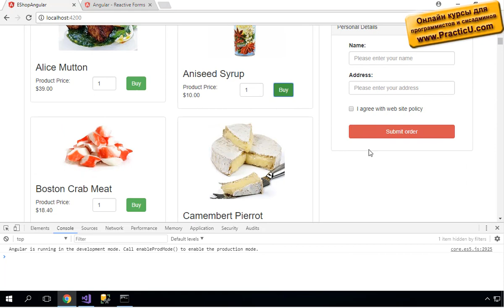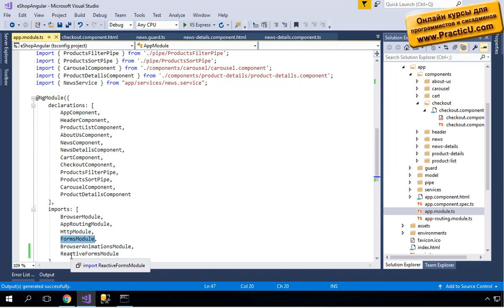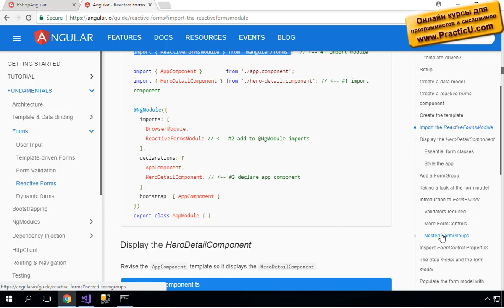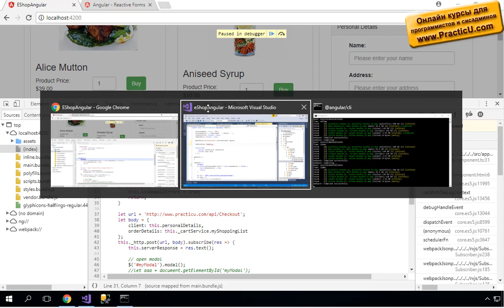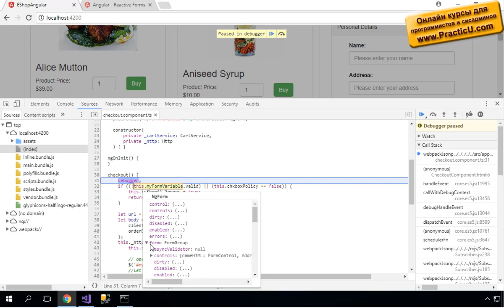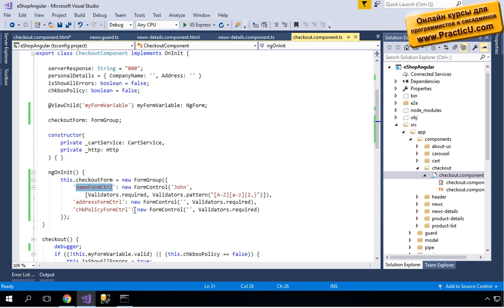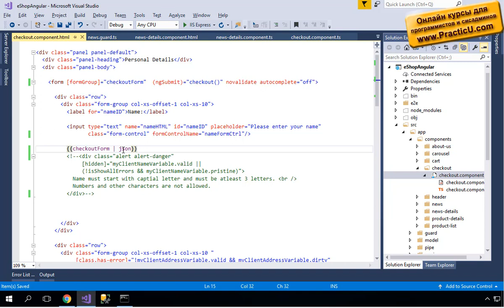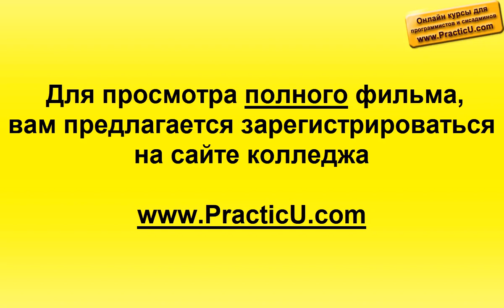Reactive Form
Курс Angular 4 - MVC и WebAPI